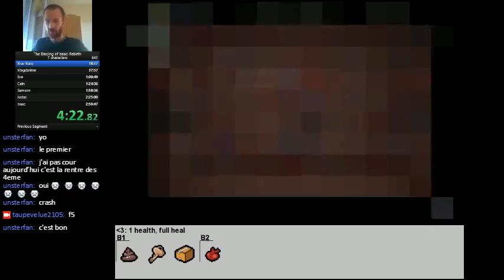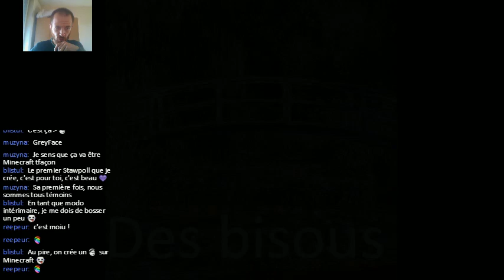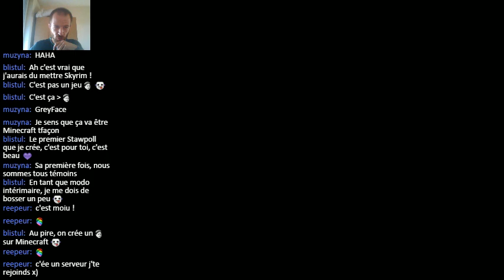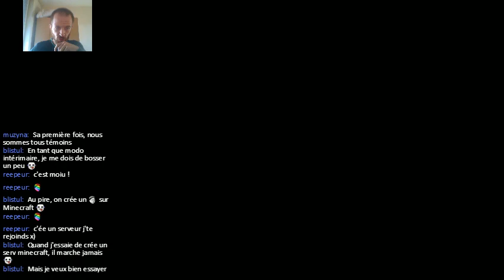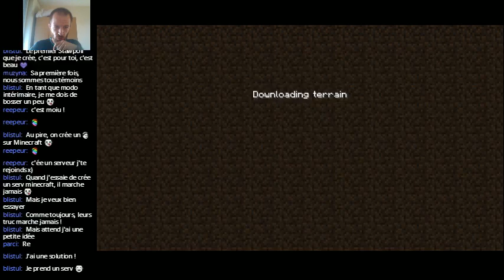Entrainement au speedrun 7 personnages (mode noob) du 02/09/2015 partie 2/2